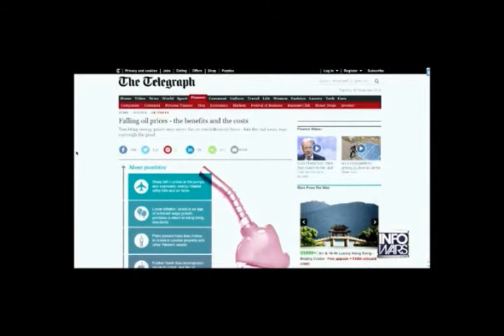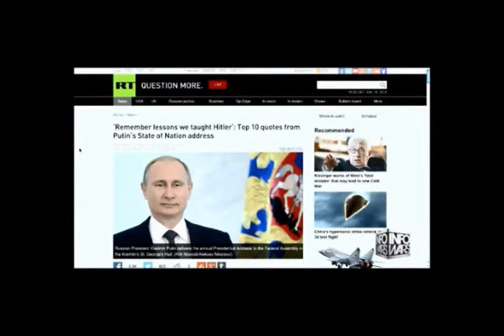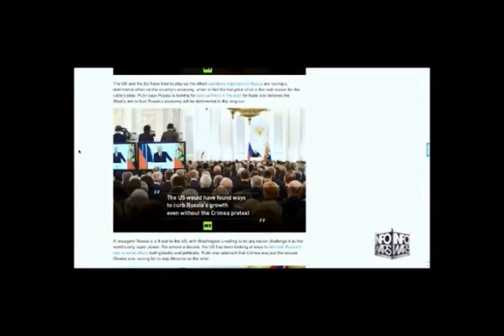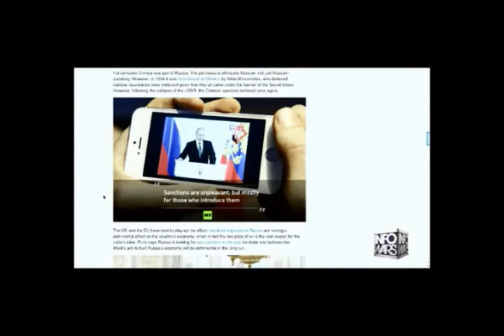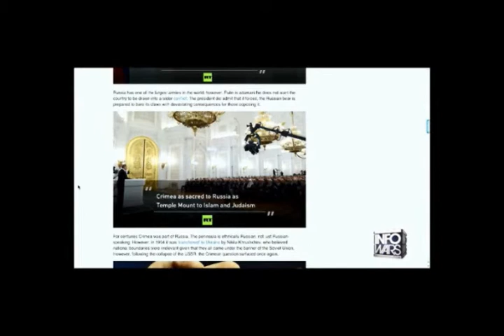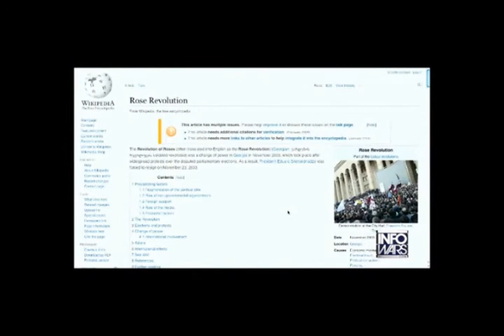David Knight interviews Marin Katusa December 16th 2014 2